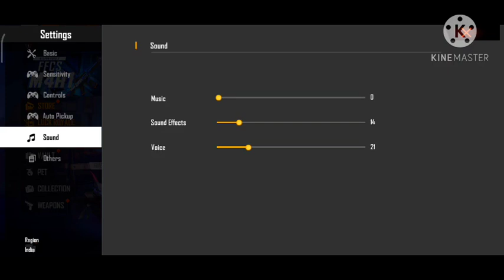I Got Golden Poker MP40 In Incubator Returns || AV-DINO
ABOUT ME

Name:-Swamy Naidu

Age:-20 Years